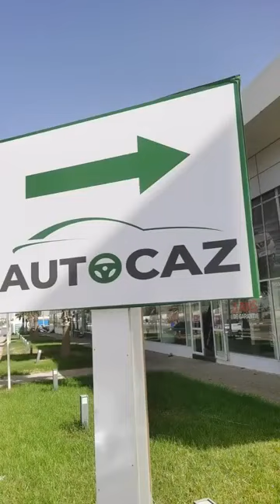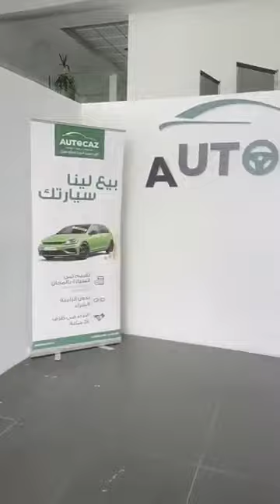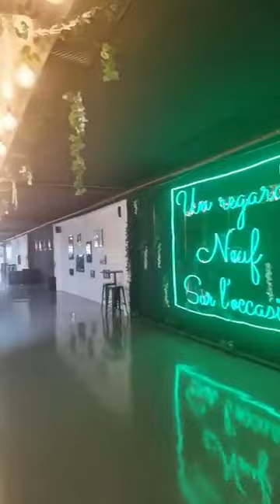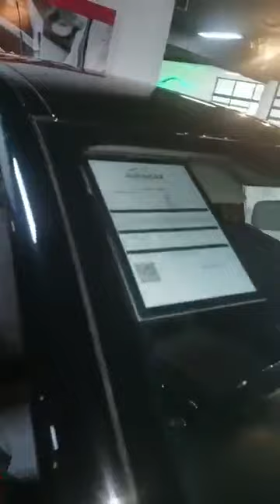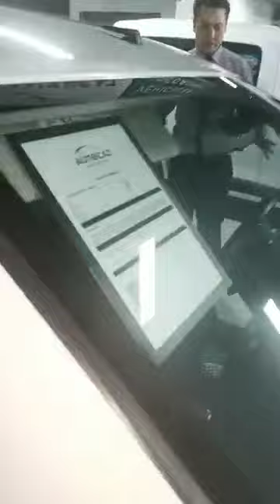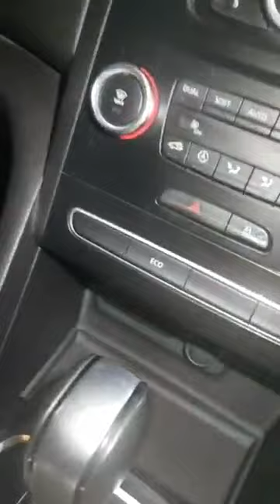السيارات المستعملة المتوفرة لدى أوطوكاز voiture occasion autocaz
السيارات# المستعملة# المتوفرة لدى أوطوكاز# voiture# occasion#